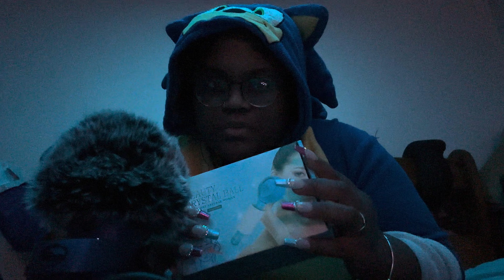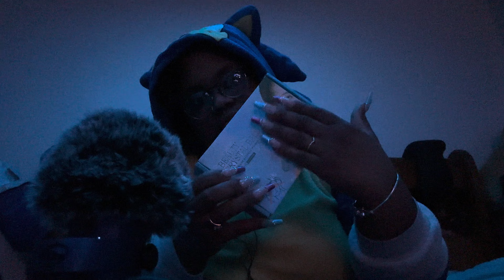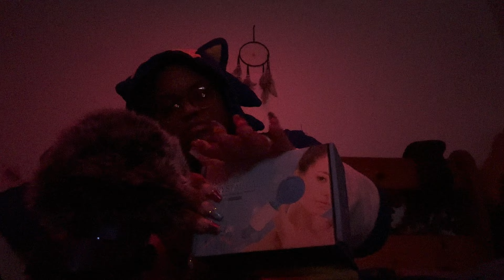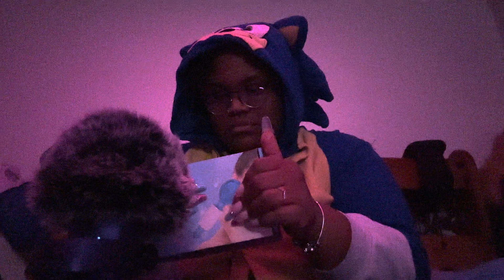ASMR THAT WILL HELP YOU SLEEP| RANDOM TRIGGERS 💙🦋 no editing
asmr relaxingvideo unintentionalasmr asmrlofi Hello my sunflowers! . My name is Brandi and i would love to welcome each and everyone of you to my channel!

Im a hospital worker by day and a gamer by night!

YouTube video in background